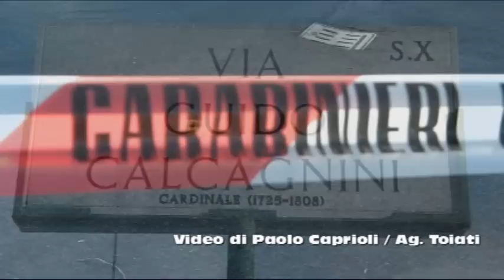PRIMAVALLE - RICERCATO SFUGGE ALLA CATTURA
Uomo ricercato colpito da un provvedimento di custodia cautelare in carcere sfugge alla cattura, al suo fianco c'era anche la moglie.
L'uomo è sceso dalla macchina impugnando una pistola e uno degli agenti della polizia ha esploso dei colpi di arma da fuoco in aria.